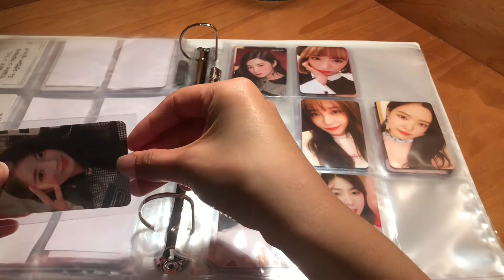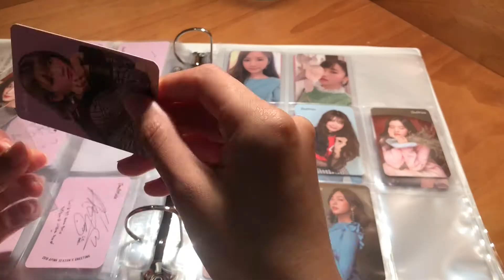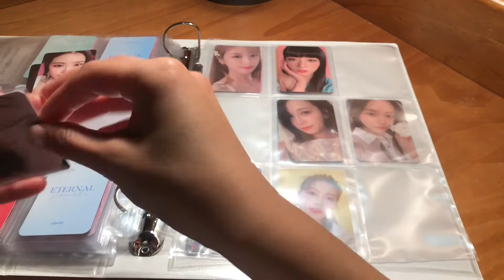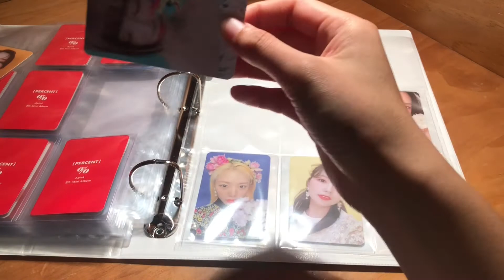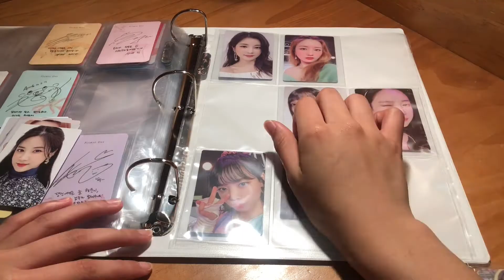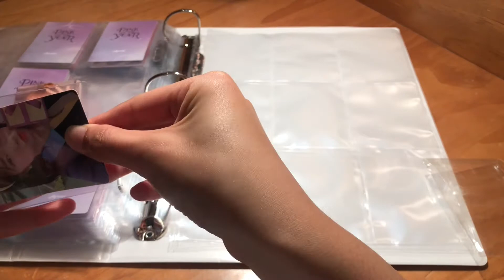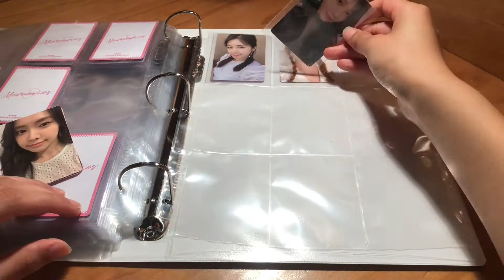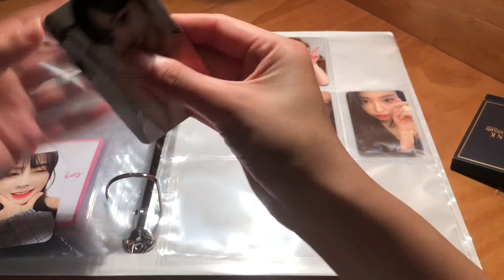starting my kpop photocard collection [apink edition]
i am finally working on my apink collection: eunrong and (some) ot6 ^^
in this video, i change the cards in penny sleeves for dragon shield clear sleeves! this account will mostly be used to document my collection's progress hehe